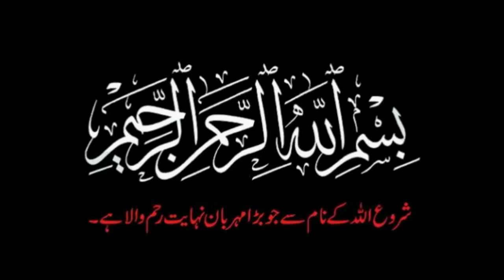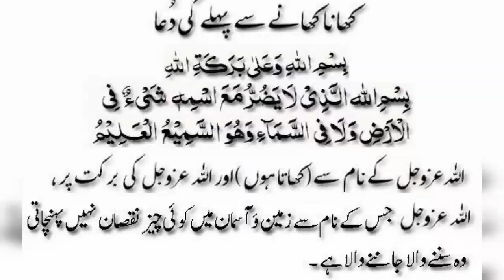Gola kabab Recipe by UA Kitchen/yummy Gola kabab banane ka asan Tariqa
Gola kabab Recipe by UA Kitchen/ gola  kabab bnane ka Tarika